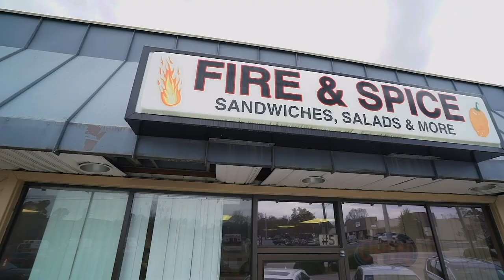🏡Patrick O'Connor VLOGS 17 | Meet Mrs. O'Connor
A special thanks to Fire & Spice in Irmo! If you haven't tried it you're missing out

Patrick O'Connor has been the #1 Coldwell Banker Realtor in the Carolinas since 2016. In 2018, Patrick sold more real estate in one year than any other Coldwell Banker Realtor or team in the Carolinas. In 2019, Patrick was named by RealTrends as one of the top 1000 agents in the entire country (out of 1.5 million). Patrick helps buyers and sellers across the Midlands of South Carolina.

The Patrick O’Connor Team is comprised of business-minded, customer focused, likable Realtors with over $235,000,000 in combined sales since 2015 who help both buyers and sellers, and a support staff second to none. There are no second string players on The Patrick O’Connor Team. to see how we utilize a variety of aggressive marketing strategies and have consistently delivered results in all price ranges across the Midlands of South Carolina for our sellers. Working with buyers, we utilize our hyper-local market and neighborhood knowledge, and understand the need to keep on top of the search process to find and secure the best properties for our clients in a fast-paced market.

Would you like to see what people are saying? Zillow reviews